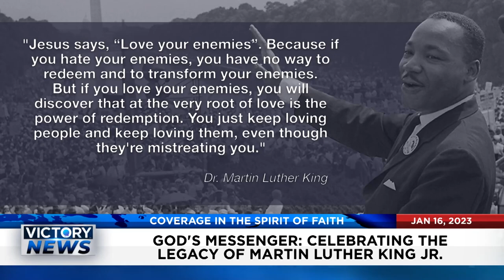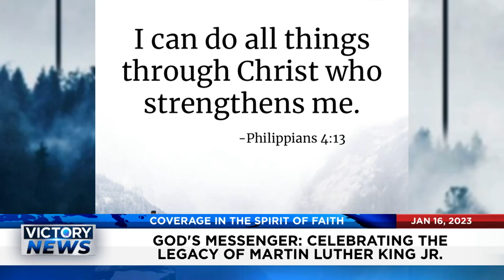The Importance of Martin Luther King Jr. | Victory News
Welcome to VICTORY News coverage in a spirit of faith!